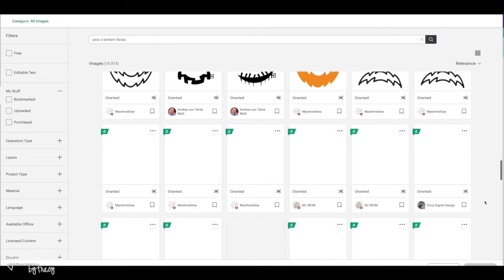LAST MINUTE DIYs ~ 🎃⭐️ 6 Rustic Halloween DIY Crafts || Dollar Tree Dollar General Hobby Lobby Decor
Hi there sweet friends ~ I do LOVE all the colors of October and put together these last minute crafts for my home to enjoy the season.  I hope you enjoy them too.

00:00 - Intro
00:31 - Jack-o-lantern Charger Hanger
00:44  - Miss Kate Designs Paper
01:56 - Mod Podge Heat Transfer method
04:52 - Attaching Ruffled Trim
07:00 - Making the Messy Bow
08:49 - Making the "hey BOO" tag
10:33 - Jack-o-lantern Planters
  - faces found in Cricut Design Space
Crop-A-Dile multi-hole punch
15:45 - making the pumpkin toppers
Angel Vine Grapevine
18:43 - Be the Light Sign
Gold Artistro Acrylic Marker

💕HELPFUL VIDEOS💕
::WREATH MAKING::
- CABLE TIE MOUNTS (to attach my signs)

::PAINTING INFO::
- My FAVORITE Paintbrushes

::MORE TOOLS I USE::
- Crop-A-Dile punch
- Piercing Tool
- Delta Gloss Varnish
- Wire (for hangers)

for alerts of new videos and live crafting.